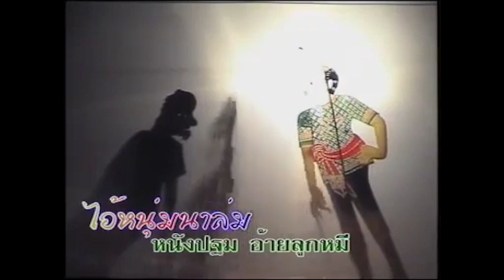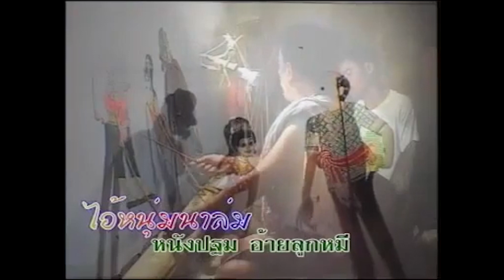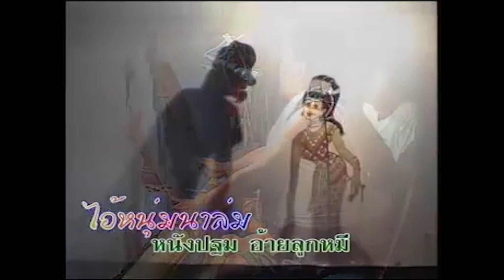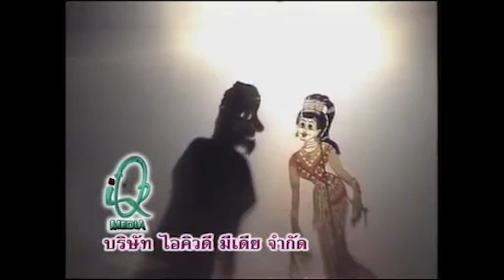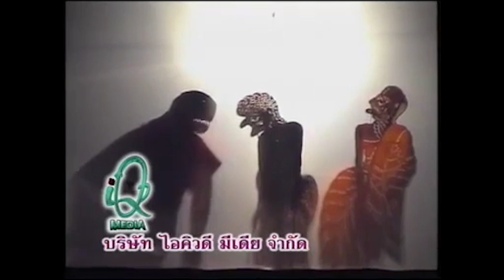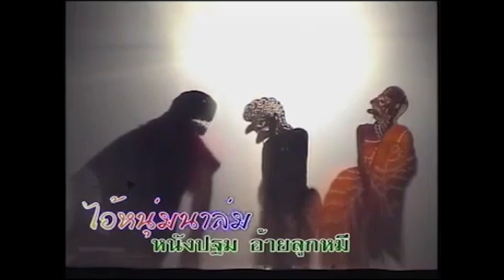หนังปฐม อ้ายลูกหมี เรื่องไอ้หนุ่มนาล่ม EP5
หนังปฐม อ้ายลูกหมี เรื่องไอ้หนุ่มนาล่ม